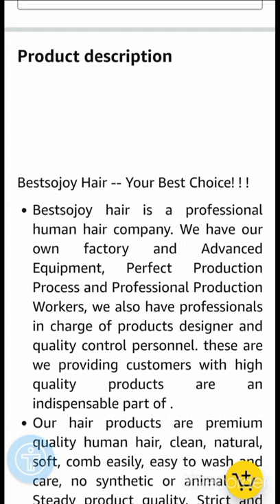Bestsojoy Straight Headband Human Hair Wigs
Bestsojoy Straight Headband Human Hair Wigs for Black Women Glueless None Lace Front Wigs Headband Half Wig 150% Density Brizilian Human Hair Machine Made Headband Wig (24inch, straight headband wig)